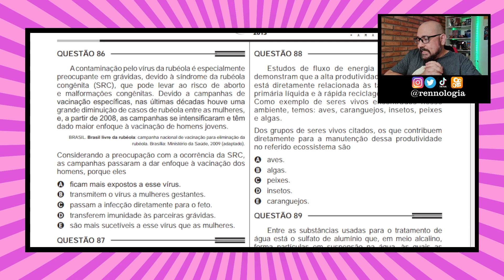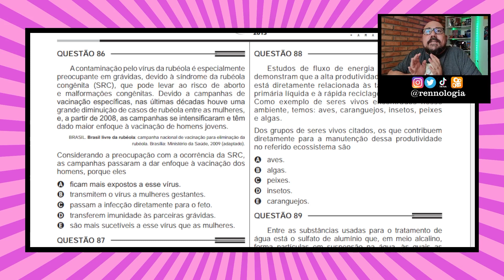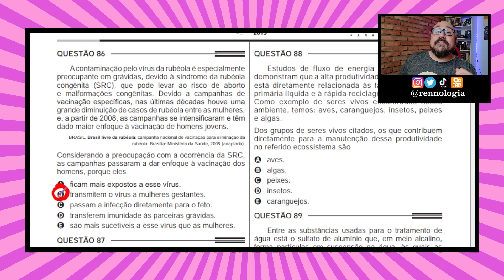Resolução de Questões - Saúde - ENEM 2013 - Caderno Amarelo - Questão 86